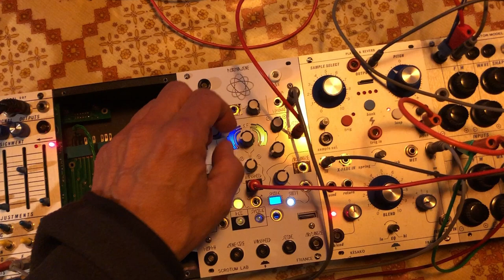02 25 24 Batchas - Testing a setup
Nothing serious, , I was just testing a part of a setup for a future installation and thought I should record an excerpt. From "testing" it turned to a 30 mins "jam" and it felt like an evening mediation.